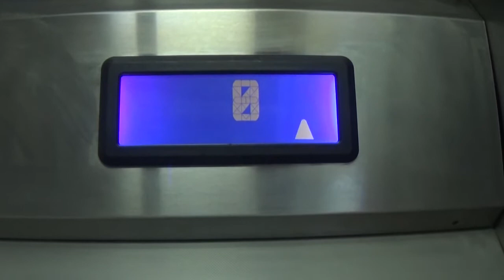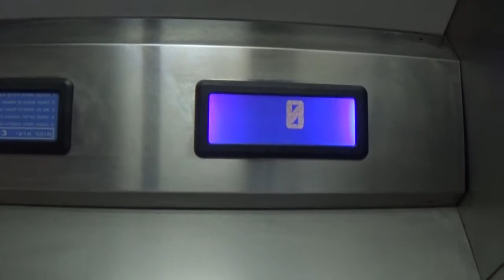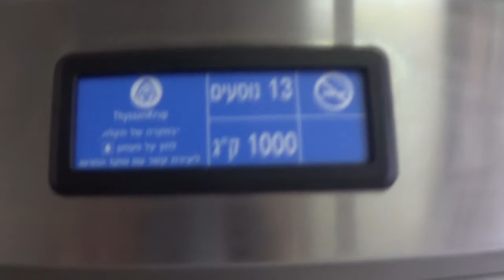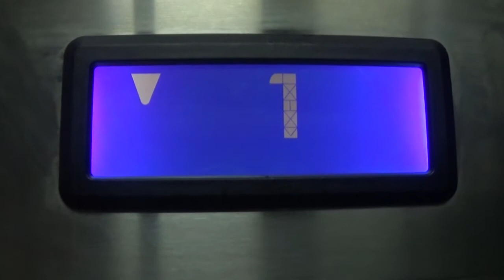[R1] 2000's thyssenkrupp Latitude? MRL traction elevator at Sarona - Tel Aviv, IL.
Yes, its finally working again!

According to IDLift3000, this might be a Latitude.

---HaYovel Tower entrance elevator---
Brand: thyssenkrupp
History: Original
Year built: late 2000's
Fixtures: CEHAM SQ-1L
Capacity: 1000kg / 13 Persons
Type: MRL traction
Floors: 2(*0*, 1)
Location: Sarona, Tel Aviv-Yaffo, Tel Aviv District, State of Israel
Camera: Sony CX240E
Recorded: 03/12/2020